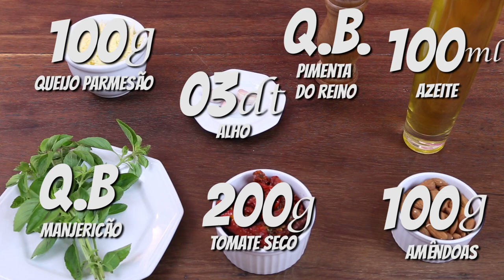PESTO DE TOMATE SECO | PESTO ROSSO |PASTA AND ROLL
Neste vídeo eu ensino como fazer Pesto Rosso.

Ingredientes:
100g de queijo parmesão
100g de amêndoas
100ml de azeite
200g de tomate seco
03 dentes de alho
Q.B. de pimenta do reino
Q.B.Manjericão